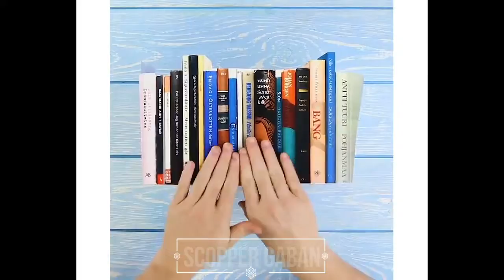35 TIPS THAT WILL MAKE YOUR LIFE EASY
In this video we will show you a few tricks
simple that you can apply to facilitate activities
everyday in your life. Starting from a place to safely hide your wallet, how to make simple binoculars, colorful eyebrow pencils, make bread ornaments easily,
how to tidy up tangled clothes without having to use an iron, use a clothes hanger for things that have never been thought of by you and many more.
Watch this video to completion and hopefully provide great benefits for you.
and let's make friends by pressing the Subscribe button and clicking the bell until it turns into a bell icon to ring so that you become the first person to get the latest video from us, let's build this channel together so that we can benefit more.
That is all and thank you.